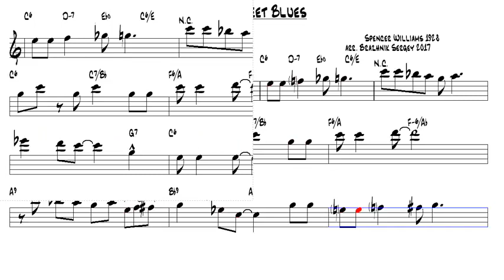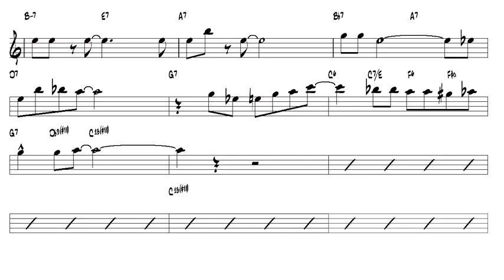Basin Street Blues Spencer Williams 1928 Bb Trumpet or Tenor Sax Play Along